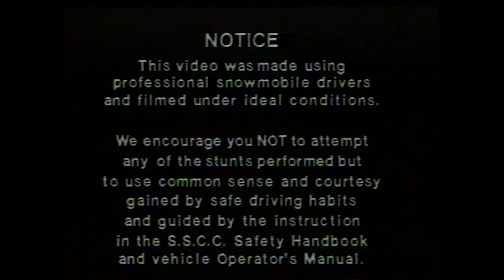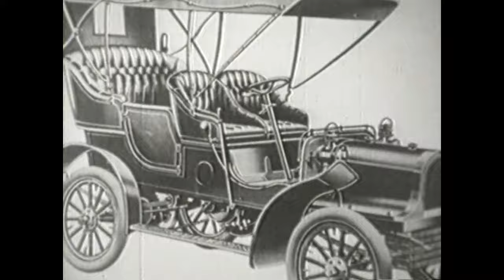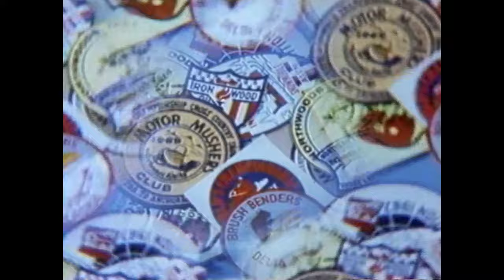The Roar of Snowmobiles (1972) | Full Movie | Documentary Movie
Winter sports fans will love this chronicle of the heyday of snowmobiling, featuring machines from the sixties and seventies in action. Licensed from All Channel Films.